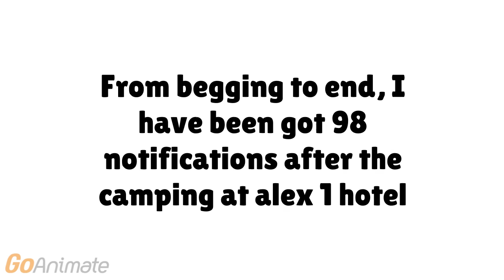Announcement 3 (Read desc.)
It's finaly 19 july 2017 where All of teenagers and kids are leaving and moving their homes! Anyways! Since is 19 july, I can finally upload videos, and episode 5 will coming soon!